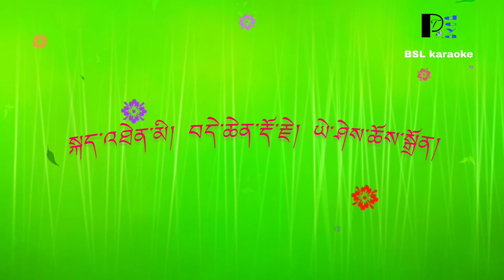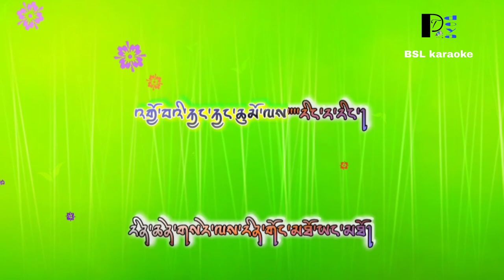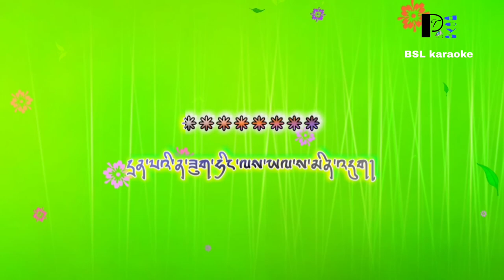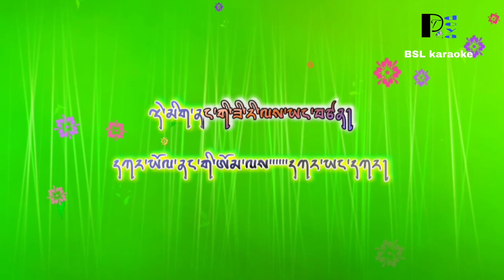Garo Zhoem -Dechen Dorji & Yeshi Choden @bhutanesesonglyricalkaraoke karaoke track